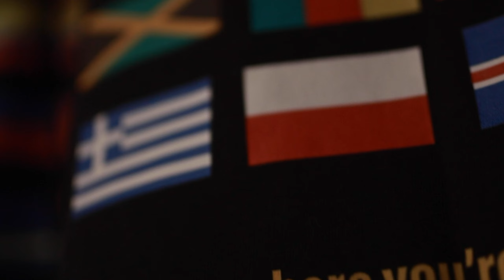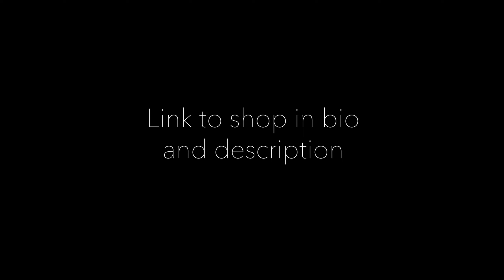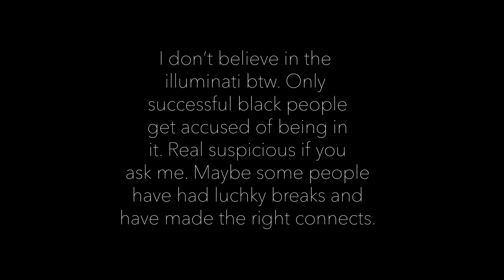I'M DROPPING MERCH// Birthday Vlog Pt.1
This was definitely supposed to drop on Monday but that export be taking FOREVERRRRRRR

I got so much content...outtakes, grwm, the full cooking, and the whole gym vlog. So enjoy this week of videos.

Follow me on all socials
ekemxsam